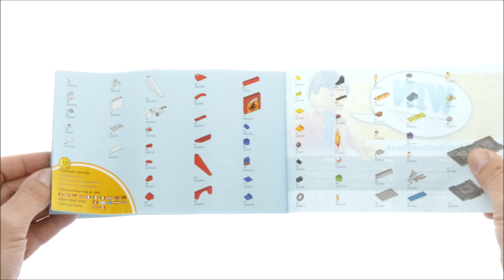Lego Toy Story 4 10767 Duke Caboom´s Stunt Show Speed Build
120 pcs
£12.99 / $14.99 / 14.99€
Lego 2019

Help your youngster see the thrill and adventure of Disney•Pixar’s Toy Story 4 with this 10767 Duke Caboom’s Stunt Show LEGO® 4+ set. This fun preschool toy building set is specially designed to be easy and enjoyable for preschoolers and youngsters, featuring an adjustable ring of fire with attached ramp and 2 special Starter Brick plates that let even first-time builders have the pride of constructing vehicles, buildings and more all on their own. This fun set also includes a buildable toy motorcycle, 3 stackable cans, 2 cars and a stunt sign that can be knocked down. The simple guide to build and play, included in the box, will help your young stunt driver understand the purpose of the building steps and boost their imagination and confidence, for a great start to LEGO building toys in a fun Toy Story setting. Includes 2 minifigures for role-play fun.

    The design of LEGO® 4+ starter sets makes it fun and easy for youngsters to grow their confidence, with simple building steps for the perfect start to LEGO brick building.
    Includes 2 minifigures: Woody and Duke Caboom.
    This cool set features a striped ramp with a gap for cars and an adjustable ring of fire, plus 2 Starter Brick plates to get your child building with LEGO® bricks and playing quickly in a thrilling Disney
    Pixar Toy Story world.
    Also includes a motorcycle and two cars, plus a small stunt sign with ramp.
    Accessory elements include 4 fire elements, cape and an extra wig, plus 3 buildable, stackable cans.
    Help your child move the ring of fire into different positions and more challenging stunt jumps.
    Youngsters will enjoy replaying exciting Toy Story movie scenes or making up their own stories.
    LEGO® 4+ starter sets introduce your child to a wide universe of their movie favorites, TV characters and everyday heroes.
    LEGO® 4+ play sets were previously branded as LEGO Juniors and can be built together with all LEGO building toys for creative building.
    This Toy Story 4 building set makes an ideal gift for preschoolers and youngsters.
    Ramp with ring of fire measures over 7” (18cm) high, 8” (22cm) wide and 4” (12cm) deep.
    Motorcycle measures over 1” (3cm) high and 2” (6cm) long.
    Cars each measure over 1” (4cm) long and 1” (3cm) wide.